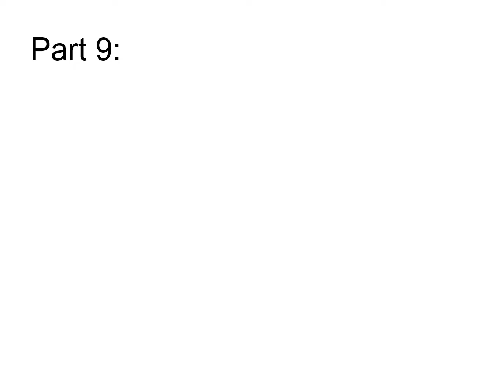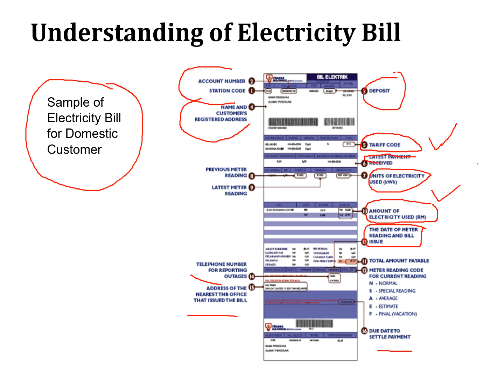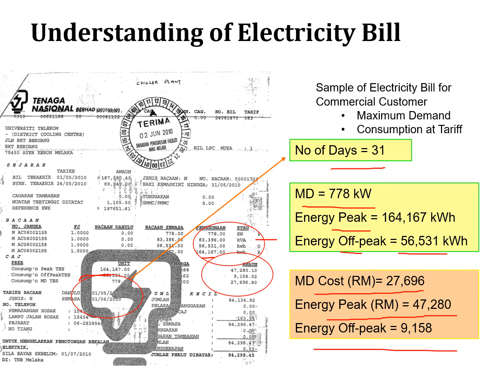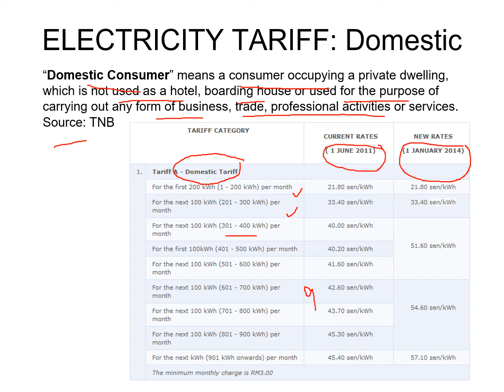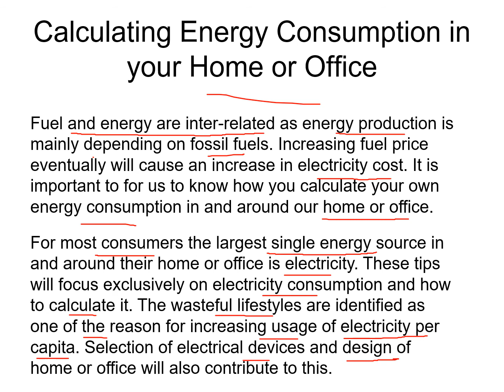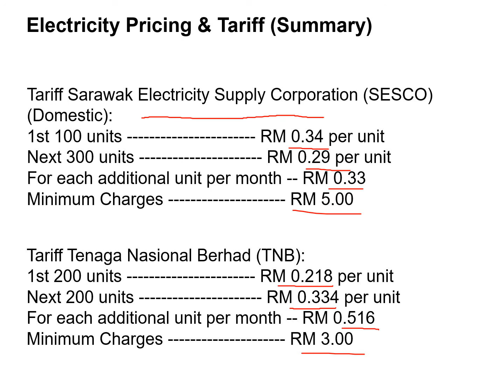Chapter 3 part 9 (2) Utility Companies and Energy Supply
Ini adalah video untuk Chap 3 part 9, seksyen kedua